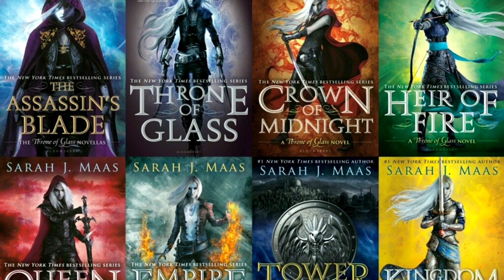UNA CORTE DE ROSAS Y ESPINAS 🌹 saga ACOTAR reseña y opinión // lamaleluna booktube argentina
Hola lectores, hoy les traigo reseña de la saga ACOTAR y mi opinión de los libros 💙
Male